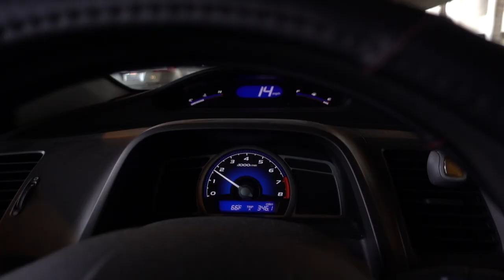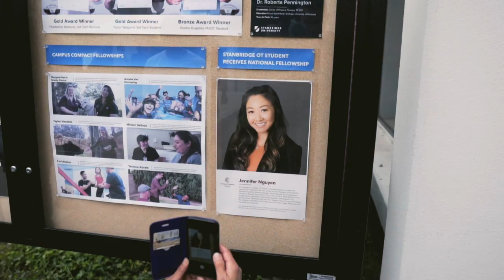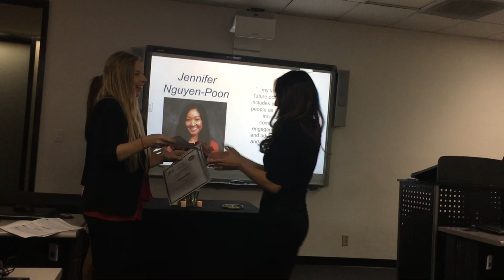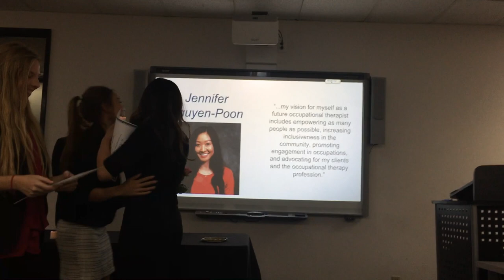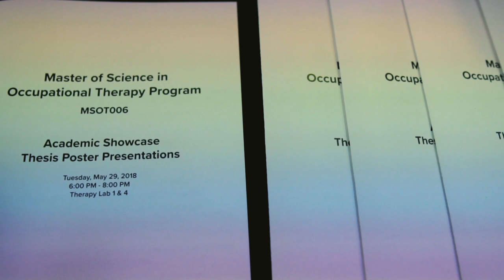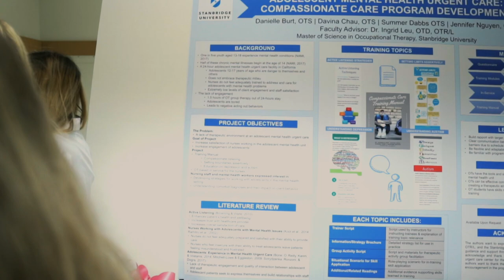Babe's White Coat Ceremony at Stanbridge University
Mama and bro came down from San Jose to surprise Babe at her white coat ceremony, in which Babe was recognized for her brilliant work in Occupational Therapy and her community. HUGE thanks to Brian, as well as Gabe & Joan, and Jordan & Katrina! What an epic day.